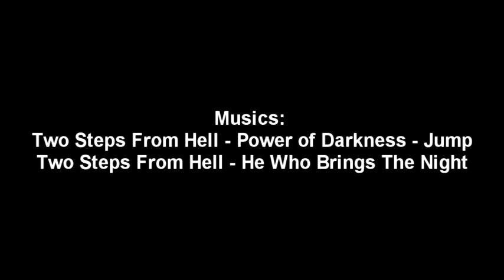Cessna 208B Grand Caravan GTA San Andreas Mod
Cessna 208B Grand Caravan
Author: SkylineGTRFreak

Description: Mod features:
Detailed model
Detailed cockpit/interior
Doors working
All parts working (elevators, ailerons, etc)
Custom LOD model
Custom Shadow model
Custom Collision model

Replaces: Beagle